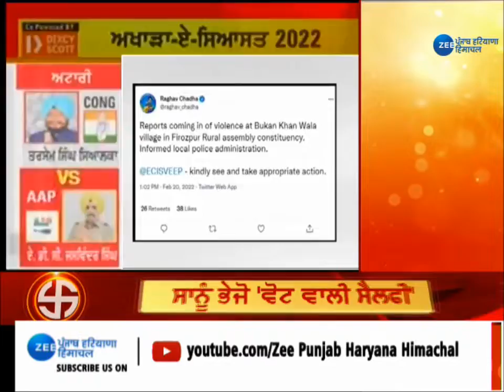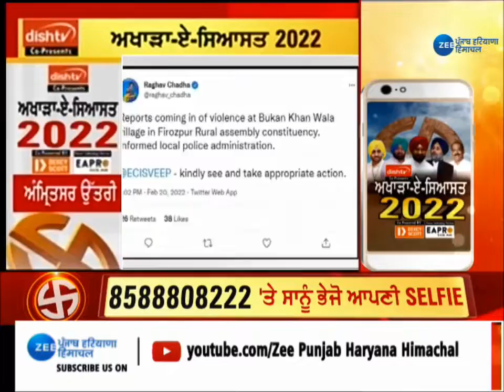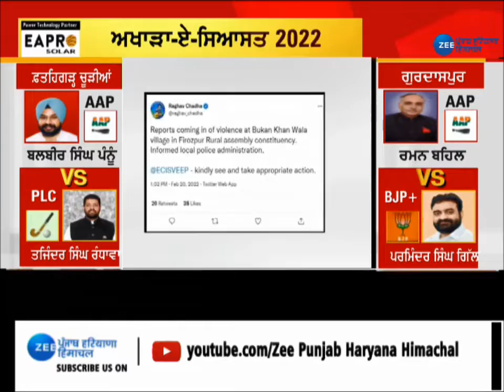BIG BREAKING: Punjab Voting Day: ਵਿਧਾਨ ਸਭਾ ਹਲਕਾ ਬੁਕਨ ਖਾਨ ਵਾਲਾ ਪਿੰਡ 'ਚ ਹੋ ਰਹੀ ਹਿੰਸਾ |ZeeHH